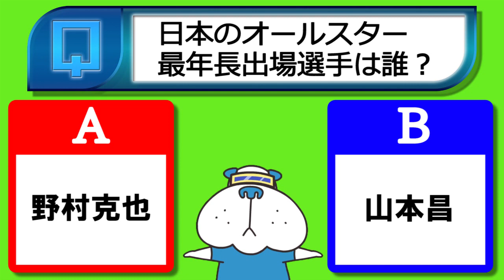「日本のオールスター最年長出場選手は誰？」2017年7月14日